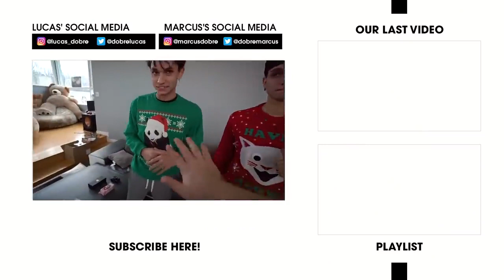Lucas and Marcus! CHEAP vs EXPENSIVE CHRISTMAS PRESENTS CHALLENGE!